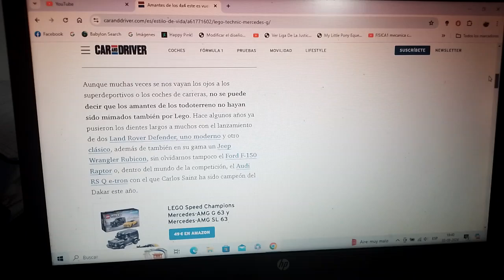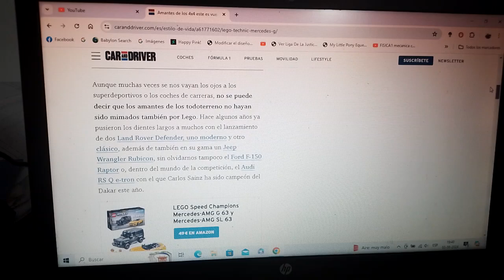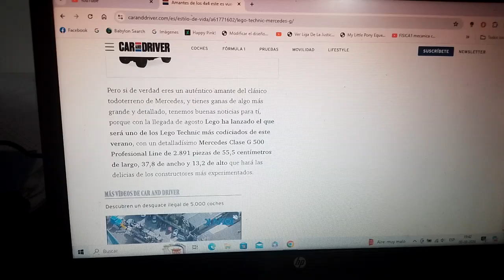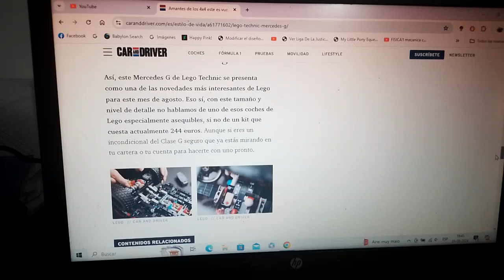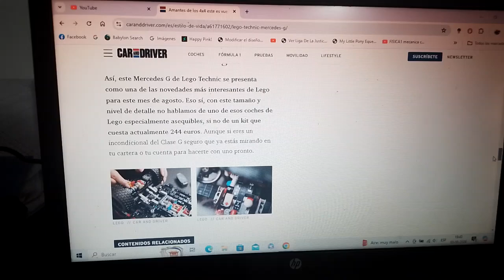El Mercedes Clase G también tendrá versión de LEGO Technic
Se lanzó con motivo de los 45 años del modelo 4x4 de la marca automotriz de la estrella de tres puntas